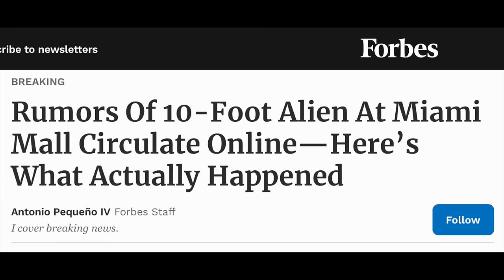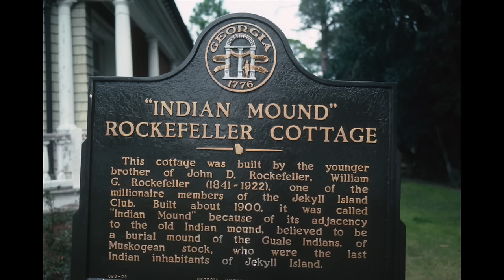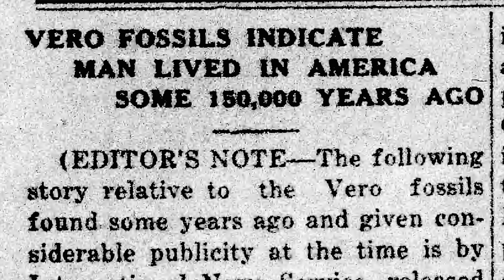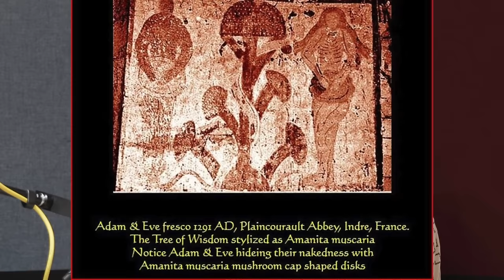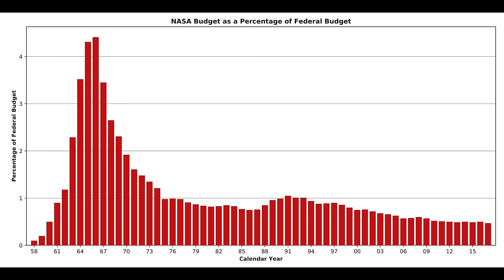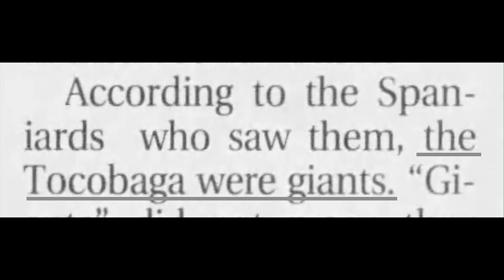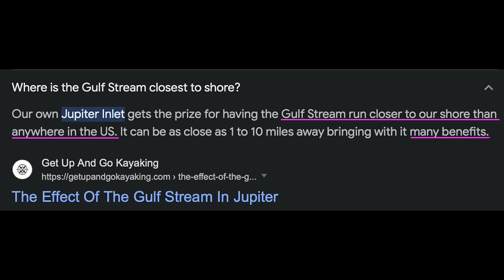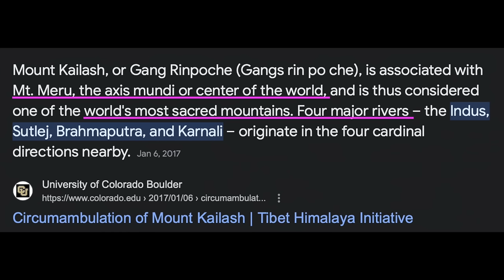Eden, Nephilim, & Genesis In Florida - Urban Abundance Podcast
"And the LORD God planted a garden eastward in Eden; and there he put the man whom he had formed."

Thanks to Jack for having me on@urbanabundancefl